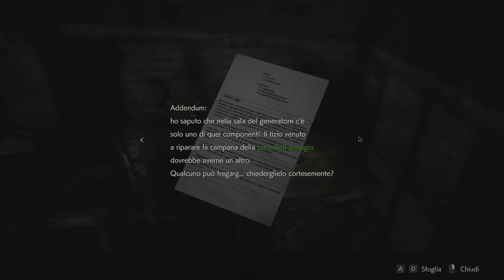Resident Evil 2 Remake Leon #2 - Gameplay